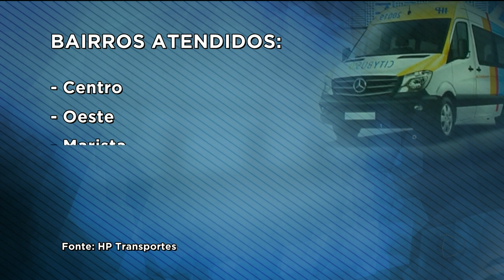CITYBUS 2.0: TRANSPORTE POR APLICATIVO JÁ ESTÁ FUNCIONANDO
Começou hoje a fase de testes do aplicativo para transporte público citybus 2.0. Inicialmente o sistema é apenas para curtas distâncias, mas se for bem aceito, vai ser levado também para toda Goiânia.